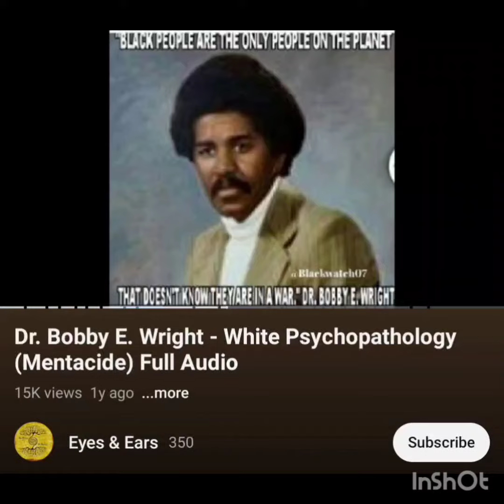DR BOBBY E. WRIGHT "GIVE BLACK PEOPLE A CONCEPT OF FREEDOM & DIGNITY AND YOU CAN STILL CONTROL THEM"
DR BOBBY E. WRIGHT - WHITE PSYCHOPATHOLOGY (MENTACIDE)

MENTACIDE - THE DELIBERATE & SYSTEMATIC DESTRUCTION OF A GROUPS MIND

"GIVE BLACK PEOPLE A CONCEPT OF FREEDOM & DIGNITY & YOU CAN STILL CONTROL THEM"

WE NEED TO DEVELOP A BLACK SOCIAL THEORY

"IF A RABBIT CARRIED A PISTOL NOBODY WOULD BE RABBIT HUNTING"

"THE ONLY PEOPLE THAT TALK ABOUT LETS GIVE UP OUR RACE BUT NOBODY WANTS US"

HEAR FULL YOUTUBE AUDIO:
EYES & EARS (channel) - "DR BOBBY E. WRIGHT - WHITE PSYCHOPATHOLOGY (MENTICIDE)"